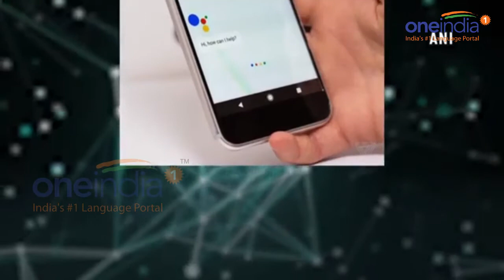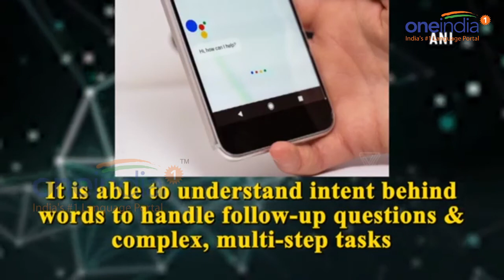Google announces Assistant in Hindi Now; Find out More | Oneindia News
Google on 15th March announced the launch of Google Assistant in Hindi. The Assistant in Hindi is rolling out to Android phones 6.0+ (Marshmallow and above) and soon coming to Android 5.0 Lollipop, iPhones as well as Android Oreo (Go edition) devices. Now, more Indians can get help from their Hindi Assistant. To try it out, just touch and hold the Home button or say "Ok Google" on eligible smartphones and your personal Google Assistant will be ready to help you throughout your day. Even when your hands are full, you can quickly send text messages, set reminders, or get directions with the Google Assistant. Powered by machine learning, the Google Assistant is built on two decades of experience in Search as well as natural language understanding, computer vision, and understanding user context.